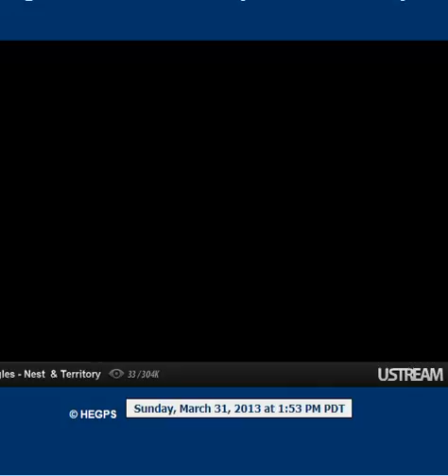1:47 both eagles back on the bst